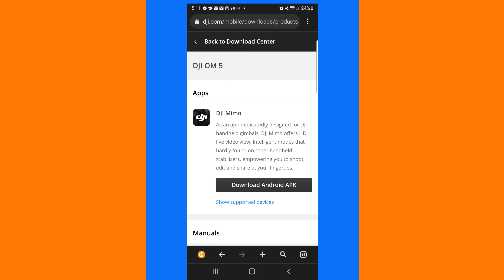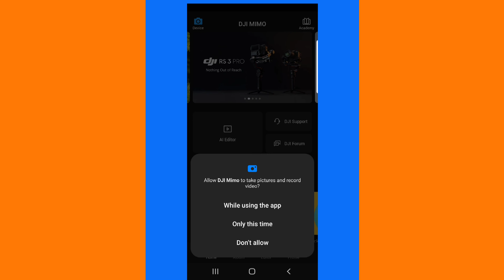DJI OM5 Gimbal for cell phones. Perfect for Beginner Vloggers?!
Today we are unboxing, setting up, and testing out the DJI OM5!

This is a great cell phone camera gimbal for anyone starting out, or starting to get serious about vlogging!

Everything from Supercross Races, to Home Theaters, to fun unboxing videos, awesome Family adventures, amazing mountain bike trips, and so much more! We love technology, and we love having fun!

(Let us know if you need any help)